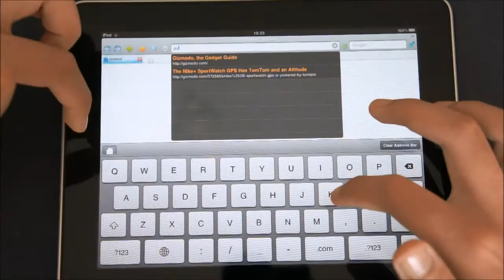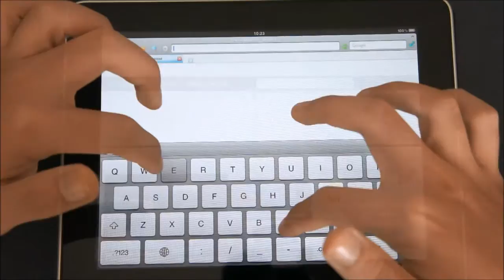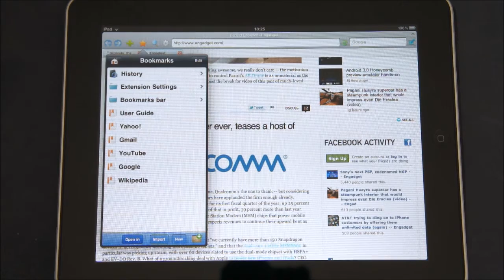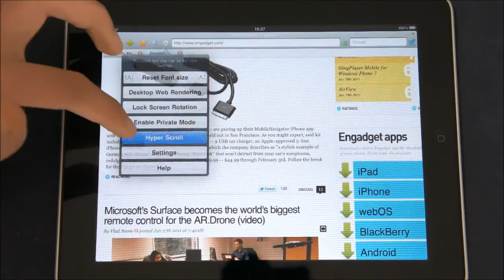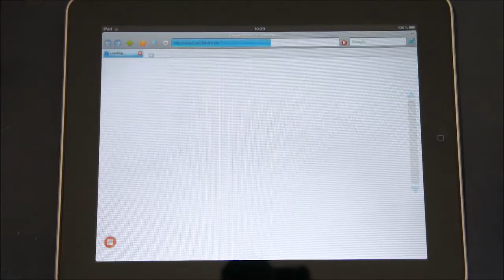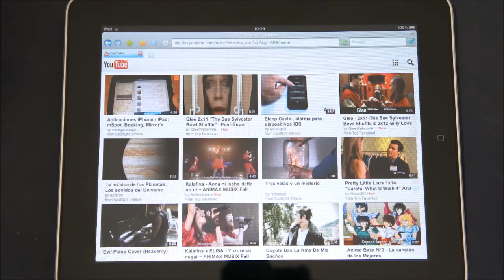Perfect Browser : iPad App Reviews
Ping Chat!: georgealegre